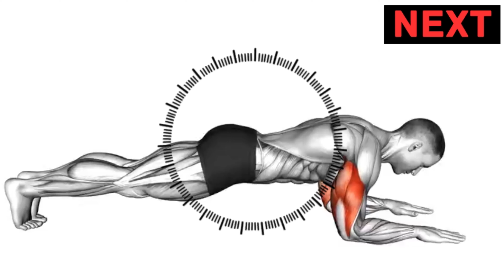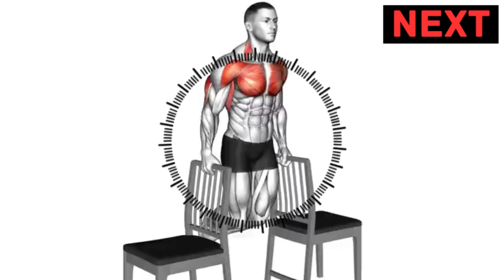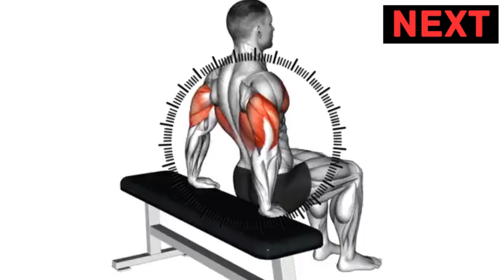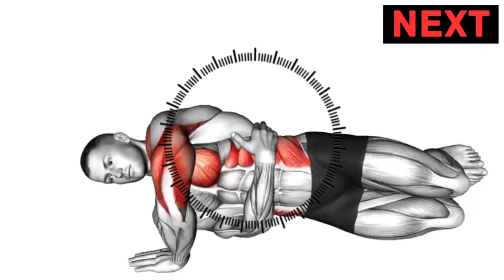6 Killer Tricep Exercises You Can Do at Home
"Looking to build stronger, more defined triceps without leaving the house? In this video, we cover 6 killer tricep exercises that you can do at home with minimal or no equipment. These targeted moves are perfect for toning and strengthening your arms, whether you’re a beginner or an experienced fitness enthusiast. Follow along as we demonstrate each exercise and provide tips on form and technique for maximum results. Get ready to boost your upper body strength and take your triceps to the next level!"
🎼 Track Info:
 ⚡ Edit by Mohamed Nady Fit
© Copyright by Mohamed Nady Fit ☞ Do not replace